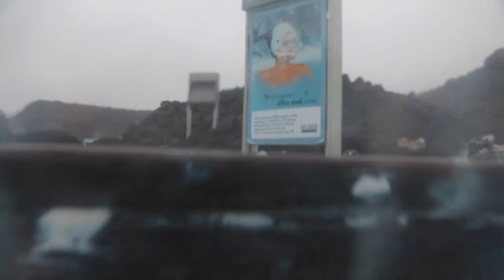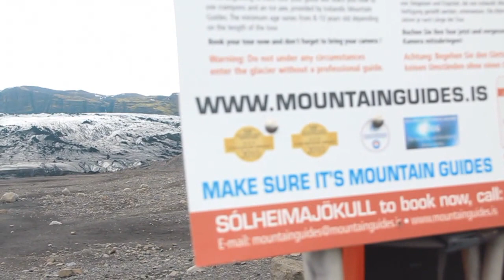Islandia / Iceland 2013